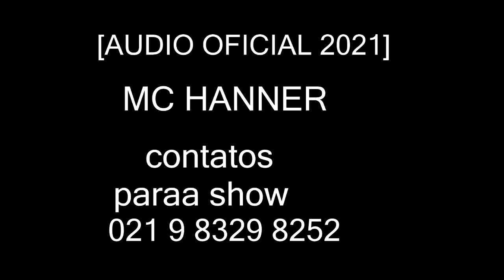MC HANNER CHICLETE NA BOCA AUDIO OFICIAL 2021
CONTRATE JÁ : 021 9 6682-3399   ou  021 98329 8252